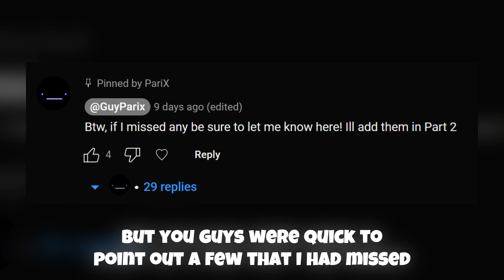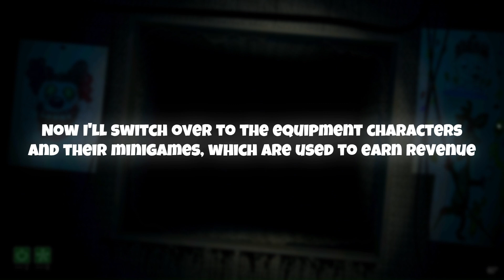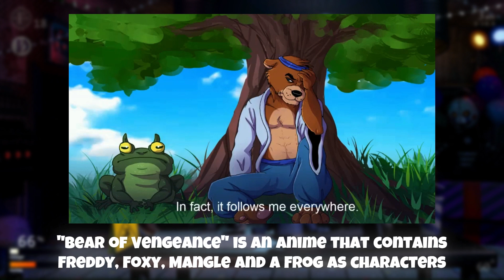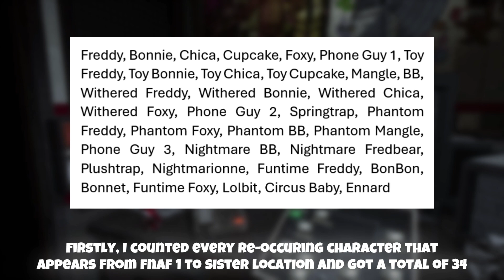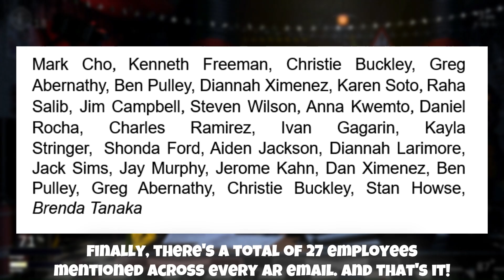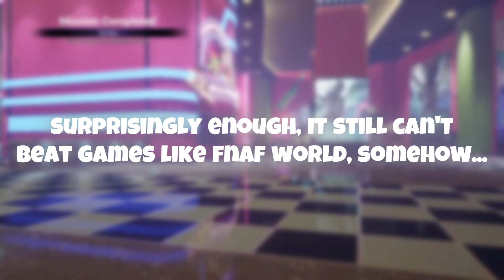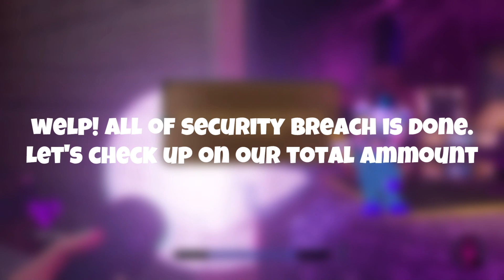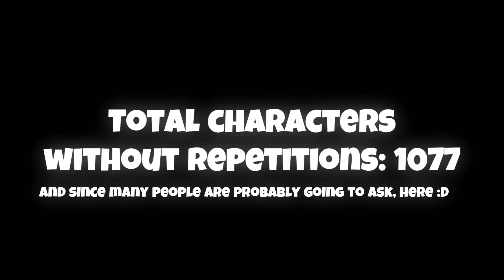How Many Characters Are There In ALL Of FNAF? (FINALE)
Hey guys! Welcome to the second and final part of counting every character in the Five Night's at Freddy's franchise! (Excluding books, for now...)
We'll start from FNaF 6 and make it all the way to Help Wanted 2, and were gonna get some crazy numbers... Enjoy!

TIMESTAMPS:

0:00 - Intro
1:03 - FNaF 6
5:24 - UCN
7:59 - Help Wanted
10:46 - Help Wanted: Curse Of Dreadbear
12:22 - FNaF AR
14:56 - FiS 2 / SB: FR / FiS 3 (Smaller FNaF games)
16:13 - Security Breach
18:53 - Security Breach: RUIN
21:05 - Help Wanted 2
22:54 - Finale Results + Outro

(This marks the end of my caption-based vids! I'll begin to voice over them now, hopefully it works better :D cya!!)